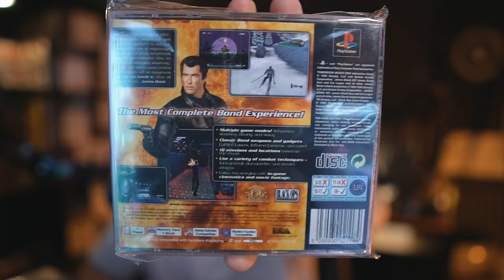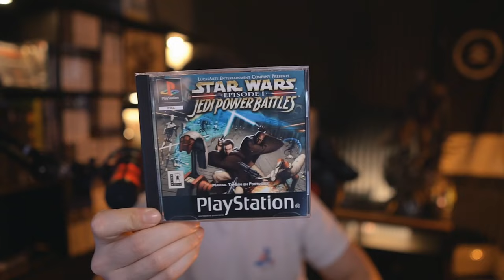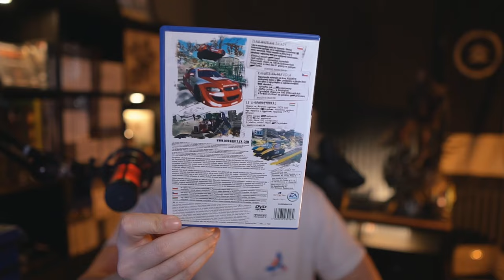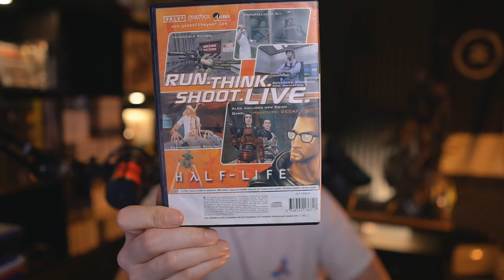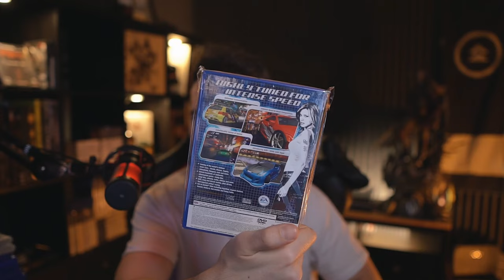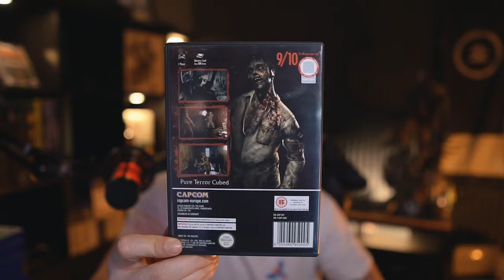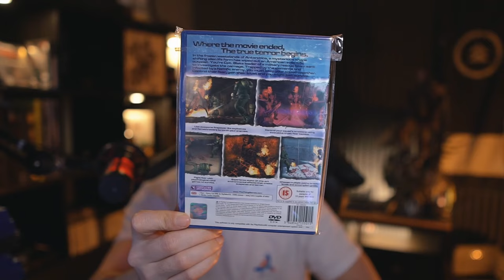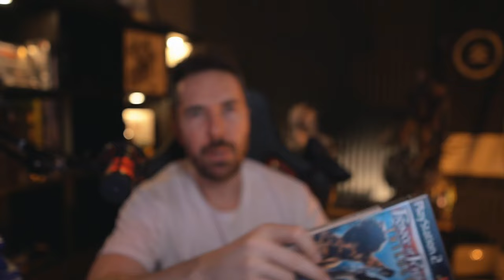Herní sbírka - update 2024 - 1. část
obaly na hry